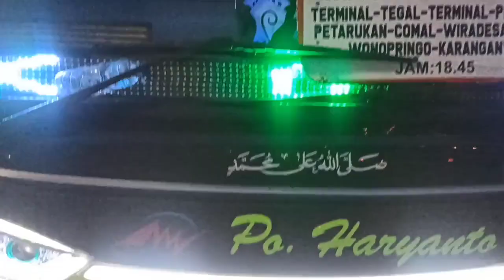SUASANA SORE ! PINTU KELUAR TERMINAL TANJUNG PRIOK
Puji syukur kehadirat Allah SWT atas segala rahmatNya aamiin
Pintu keluar terminal tanjung priok, aktivitas sore jelang malam
dan gedung terminal baru belum di tempati .